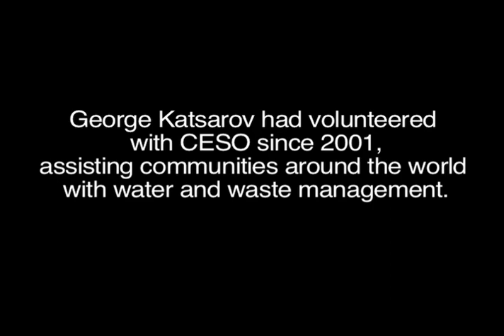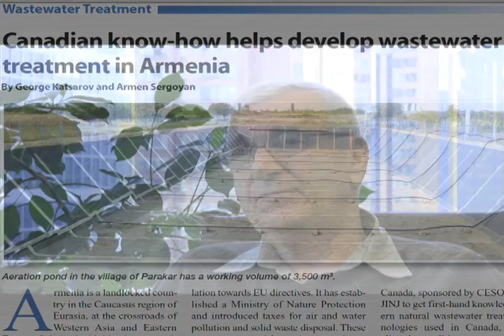CESO Interview with Volunteer Advisor George Katsarov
CESO is actively involved in building environmental awareness through our programs and our volunteer advisors collaborate with our clients and partners on issues such as waste management and water sanitation in our countries of focus.

Recently the United Nations announced that the Millennium Development Goal (MDG) for clean water -- to halve the proportion of people without access to safe drinking water by 2015 - has been met. This was the first among all the MDGs to have been met in advance of the target of 2015. Many CESO volunteer advisors have contributed to this positive goal over the years by working to initiate or improve water and sanitation facilities in many developing countries. However, our work is not yet completed. There is still a long way to go until a majority of people have access to safe drinking water.

In recognition of this achievement, we interviewed CESO Volunteer Advisor George Katsarov about his time in the field on water and sanitation projects in Bolivia, Honduras, the Philippines and Armenia.